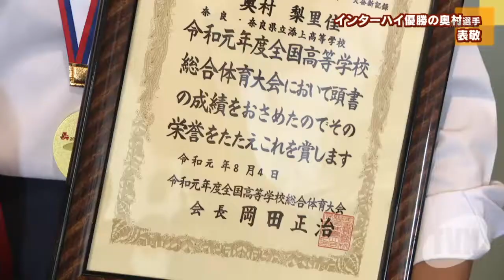ハンマー投げインターハイ優勝選手が抱負